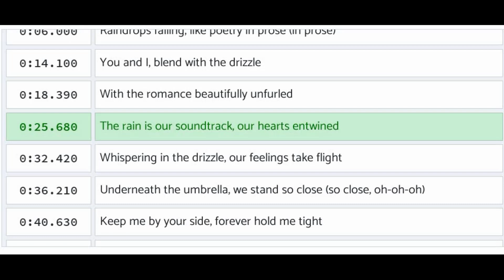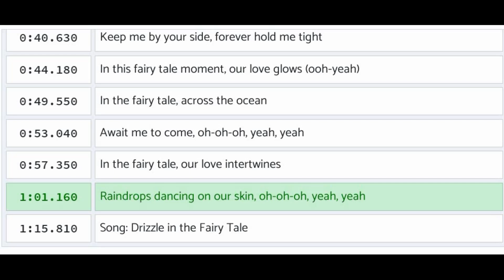Drizzle in the Fairy Tale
AI generated music with Lyrics written and modifed by Long Yi. The end result is a song that combines the music and singing of both songs.